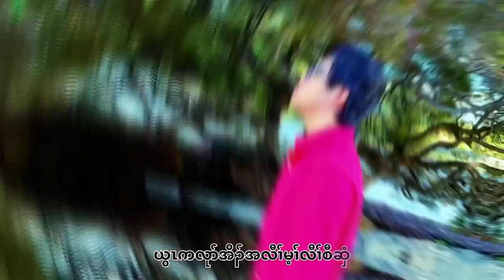Karen god song 2022(official MV)Holy Place by Aung Tun